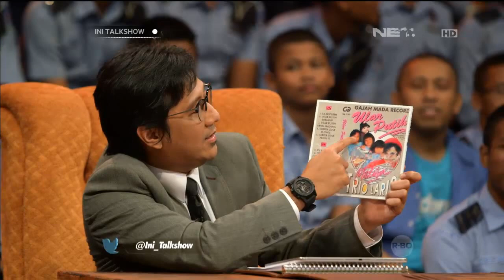Delia Septianti, Ayushita & Marcel Part 2 | Ini Talk Show | Sule & Andre | NetMediatama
Ini Talk Show
Ini Talk Show adalah program talk show yang dikemas dengan suasana santai, membahas isu-isu hangat yang ada di masyarakat dengan cara sederhana. Di program ini juga akan memperlihatkan suasana rumah dan karakter-karakter yang ada di rumah tersebut. Dengan peran Sule sebagai Host, Andre Taulany sebagai Consultant-Host, didukung oleh Yurike sebagai Mama Sule, Sas Widjanarko sebagai Om Sule, Maya Septha sebagai Asisten Rumah Tangga, dan Haji Bolot sebagai Pak RT.